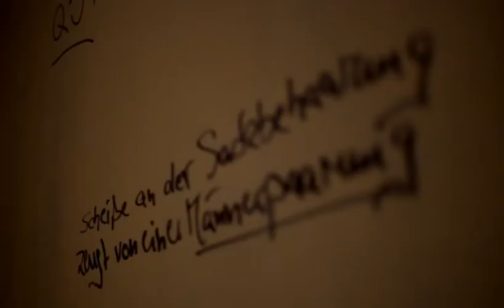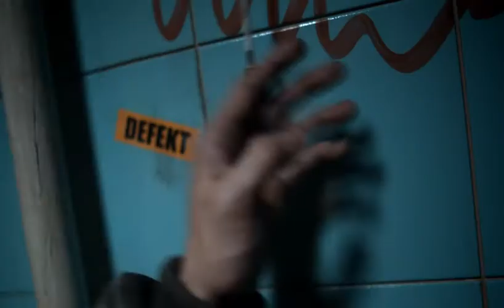Braun ist scheisse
Spots für Demokratie und Toleranz